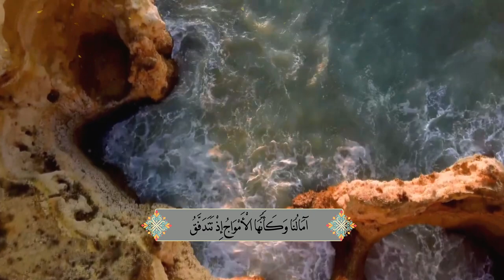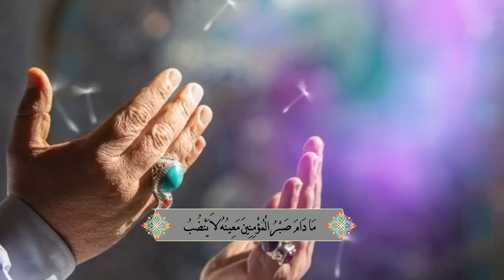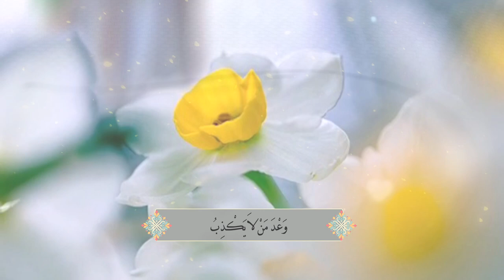ترانيم مهدوية - وعد الهي - الشاعر يحيى سراج - بصوت السيد رضا نور الدين